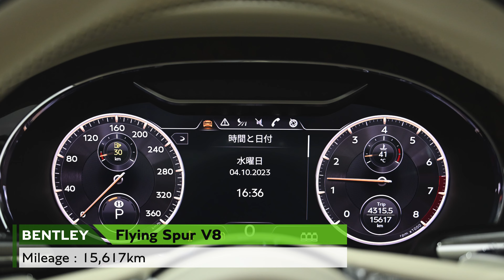【ベントレー神戸 】Bentley Flying Spur V8（車体末尾番号：615）